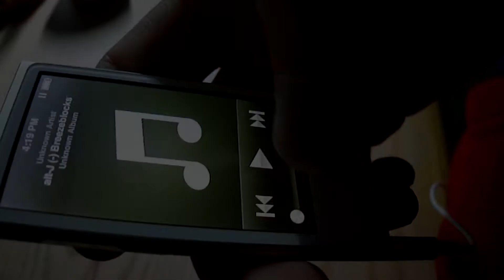To conclude.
Happy new year!  Hope you all have a good 2013!